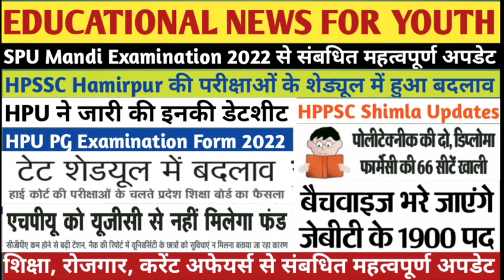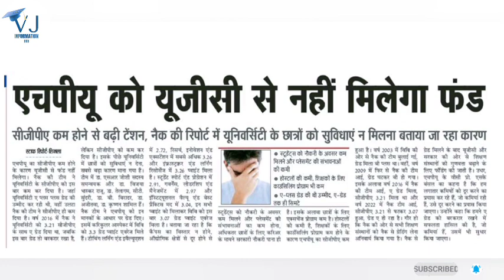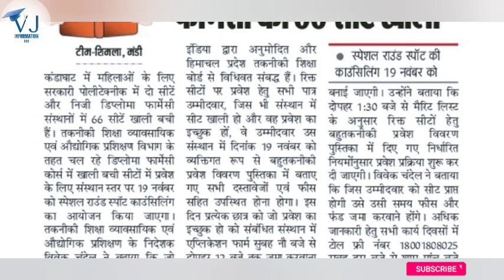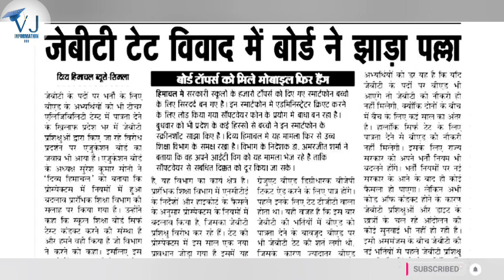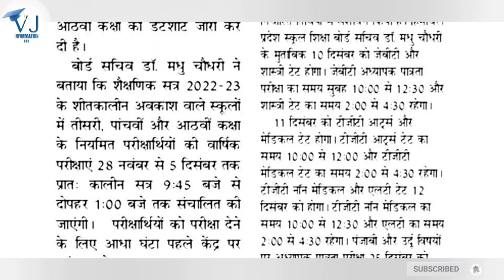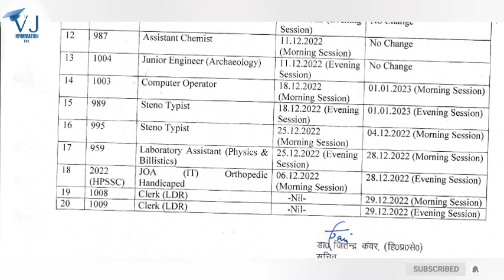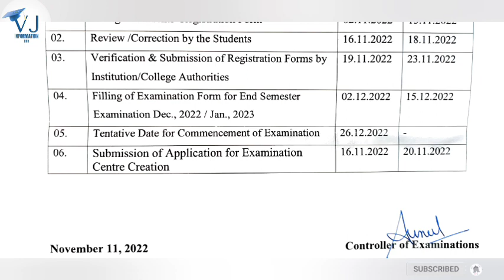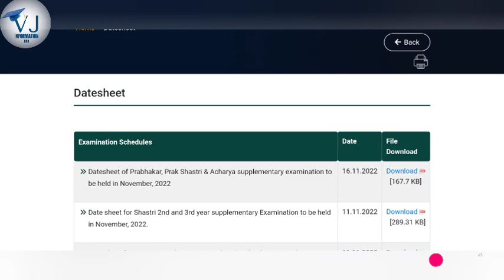SPU & HPU Exam Updates|TET Schedule|HPSSC Exam Schedule Change|HPPSC|HP Pol.Tech, D.Pharmacy|HP JBT